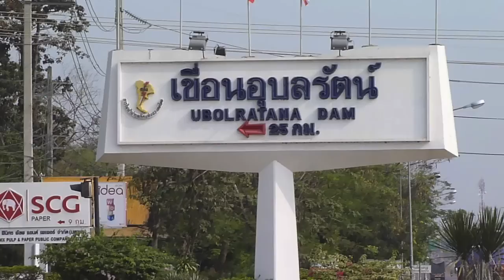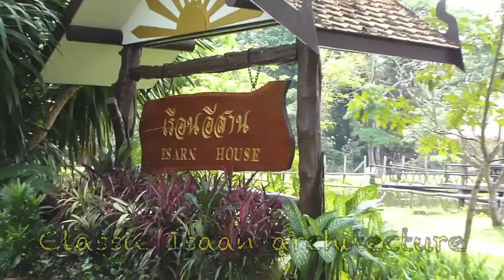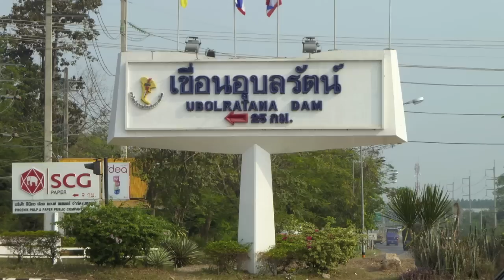Ubolratana Dam Khon Kaen Thailand Tour